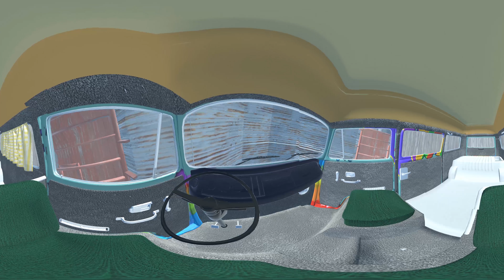vEcoFlight Supercut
Short and sweet version of our demo vEcoFlight